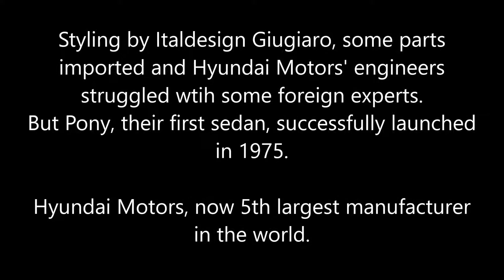Academy Pony 1/24 model, Hyundai's first sedan